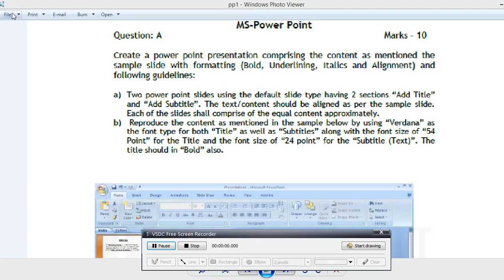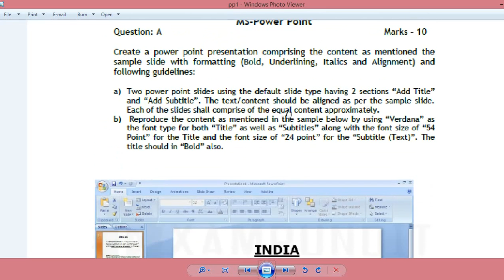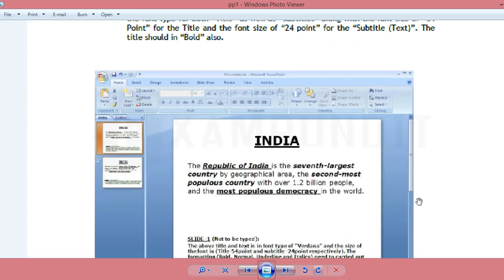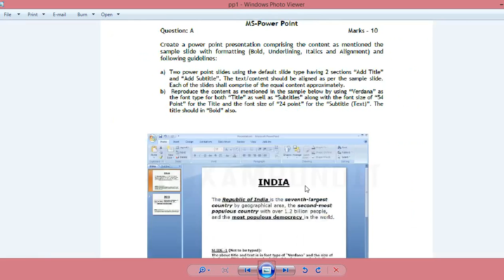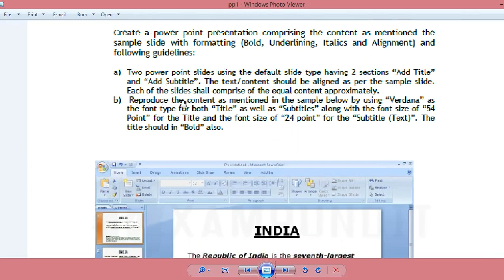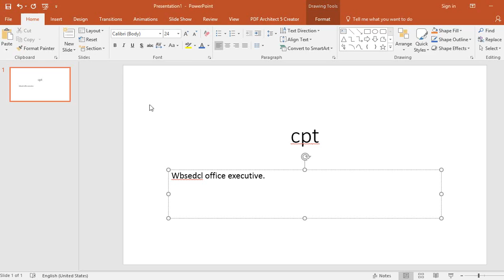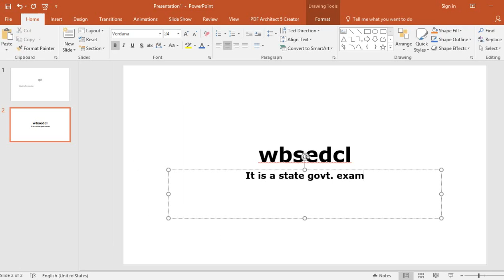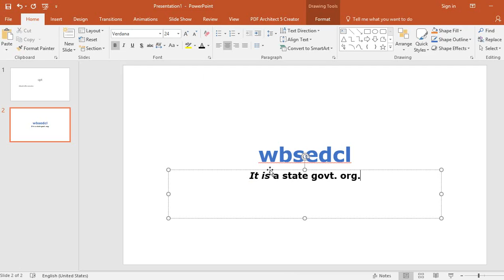CPT test (MS POWER POINT) for WBSEDCL